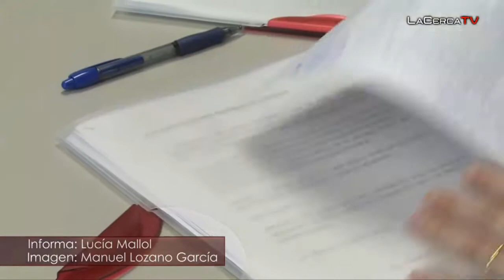El PSOE presenta su candidatura a las Cortes regionales por la provincia de Albacete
- Luchar para superar la crisis económica actual y preservar las políticas sociales, haciendo especial hincapié en la salud y en la educación son las prioridades que se ha marcado el Partido Socialista de cara a las elecciones municipales y regionales del próximo 22 de mayo. Así lo ha expresado el actual presidente de las Cortes de Castilla-La Mancha, Francisco Pardo, tras la presentación de la candidatura ante la Junta Electoral Provincial.